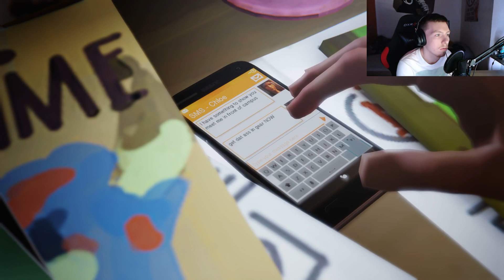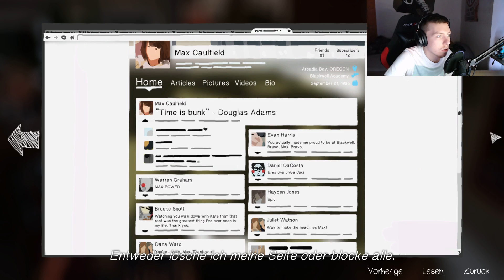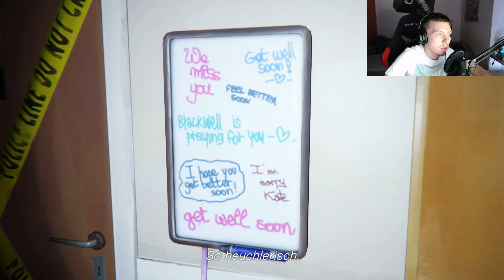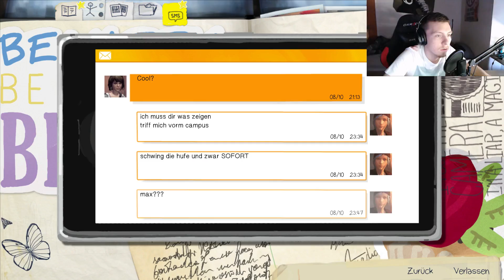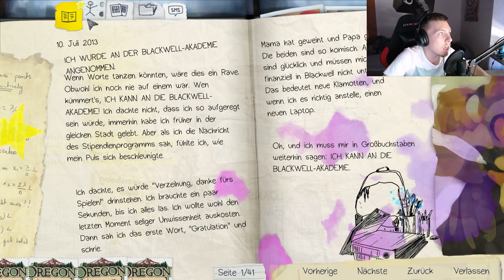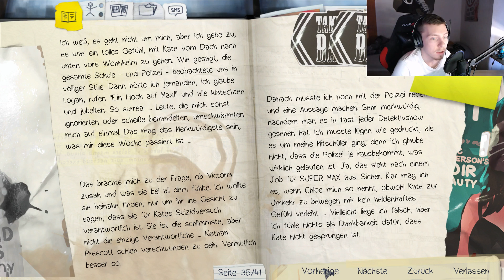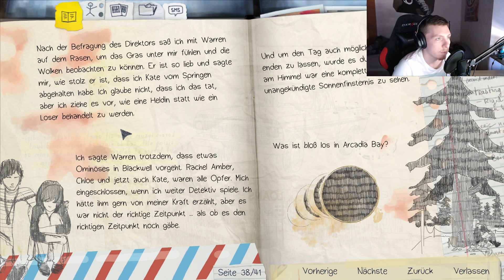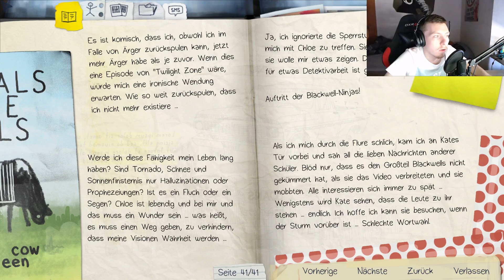Life is Strange Episode 3: Chaos Theory 1/5 - Nächtliche Wanderung [Deutsch/German]